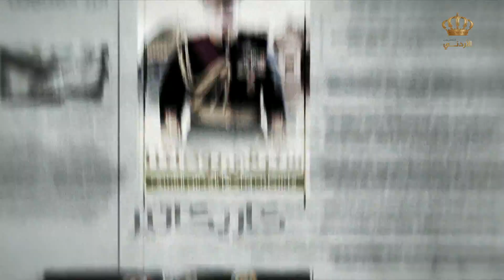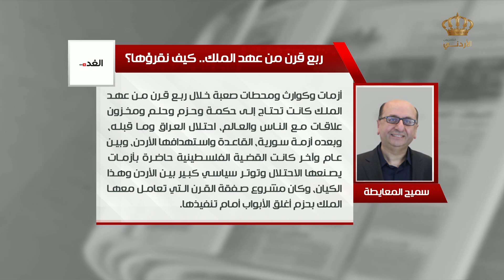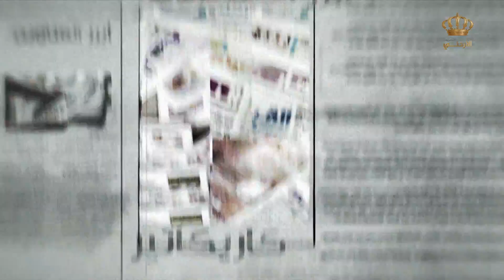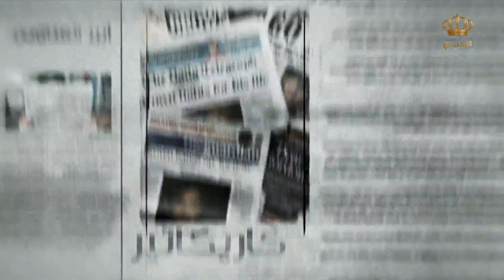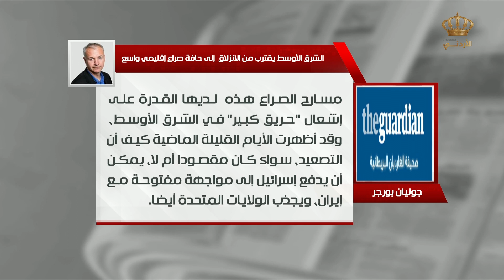برنامج بين السطور | 02-01-2024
قراءة وتحليل لأبرز ماتداوله الكتّاب في الصحف المحليّة والعربيّة والعالميّة